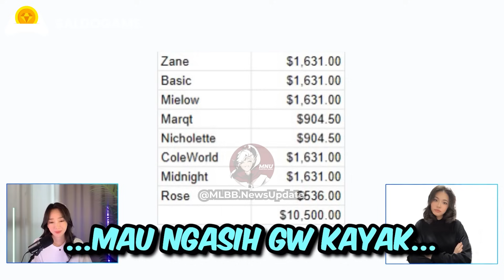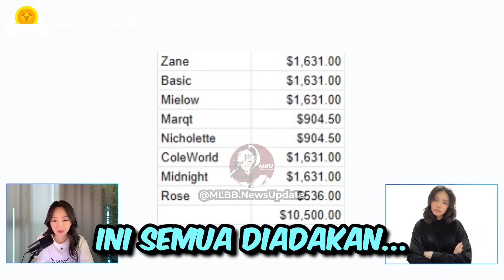DRAMA TERPARAH!! BTK K0RUPSl DAN ANCAM CEWEK??😱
kenapa lagi ini btk basic sama btk mobazen di nact...